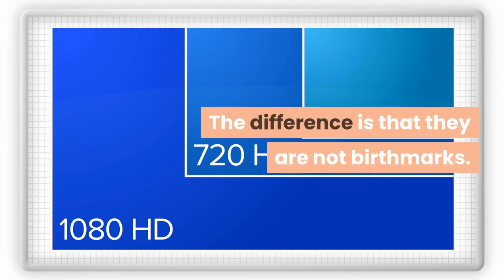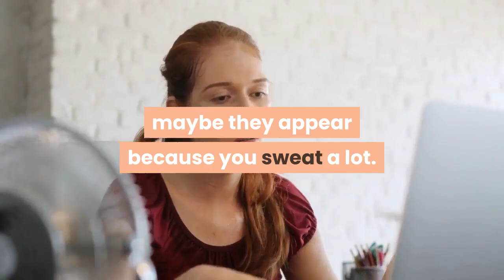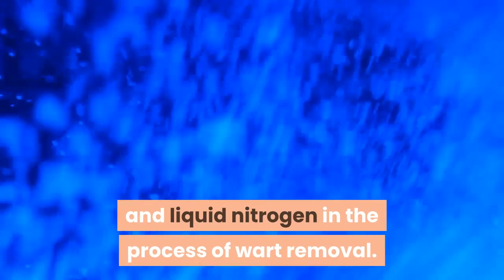DO YOU HAVE WARTS HERE IS HOW TO REMOVE THEM FOREVER ! How To Get Rid of Genital Warts